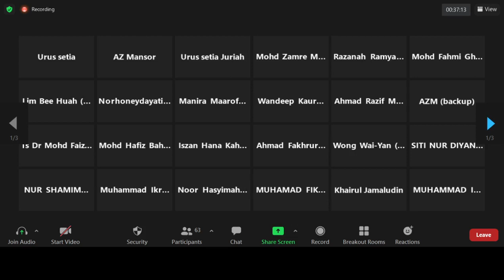Perkenalan Dengan Peserta PTM 26 Jan 2021